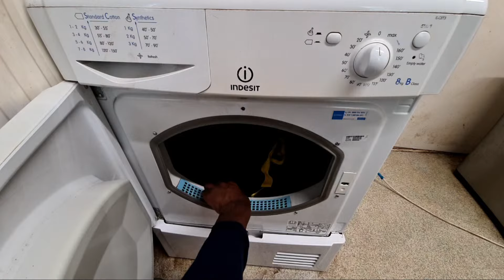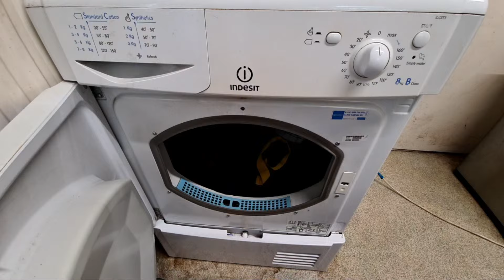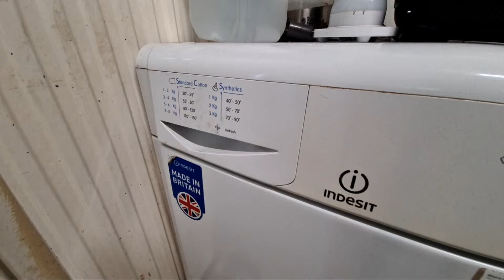Highlight 3:06:28 – 3:11:28 from Indesit IDC8T3 8KG Condenser Tumble Dryer Full Cycle